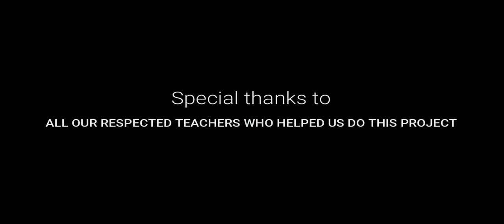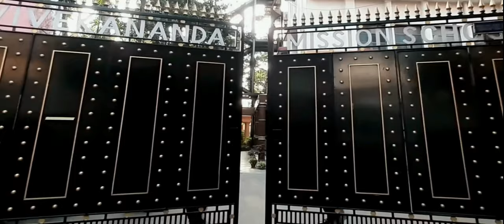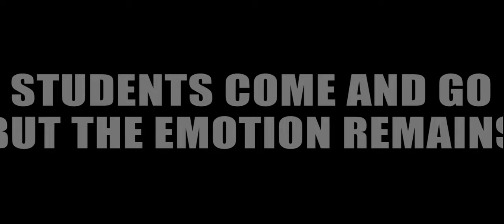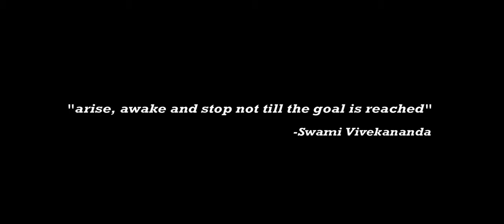Vantage - The Documentary of VMS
We present to you "Vantage" depicting our school to be a Vantage Point for viewing a greater future and making sure that the school provides Man Making Character Building Education to the upholders of our future.
  This review was made by :-
Director - Soham Pal
Editor - Budhaditya Sinha
Cinematographer - Jyotiraditya Chatterjee
Sound Designer - Shreyan Barik
Music Composer - Souvik Pal
Screenplay Writer - Debosmit Naskar
Concept - Pratham Banerjee